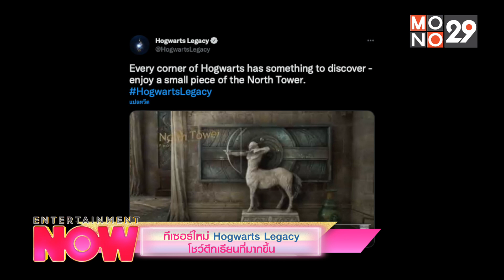[คลิปเต็ม]วงการบันเทิงโลก มีความเคลื่อนไหวอะไรที่น่าสนใจ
- Marvel ประกาศ! Black Panther: Wakanda Forever และหนัง Avengers อีกมากมาย
- ทีเซอร์ใหม่ Hogwarts Legacy โชว์ตึกเรียนที่มากขึ้น
- เปิดภาพแรกจาก John Wick Chapter 4! นักฆ่าคนเดิม เพิ่มเติมคือความสงบ?!
ติดตาม Entertainment Now ได้ทุกวันจันทร์-ศุกร์ เวลา14.10 น. ทาง MONO29